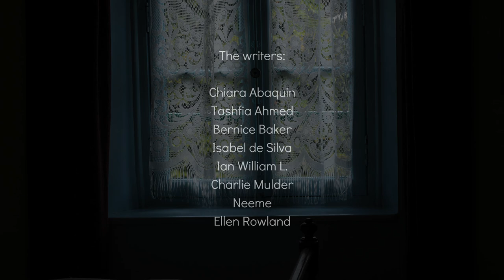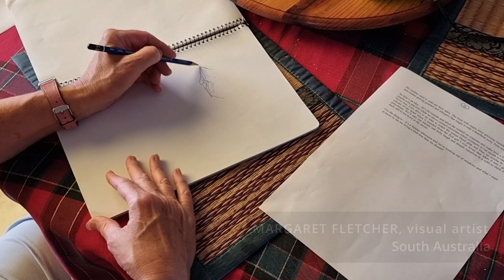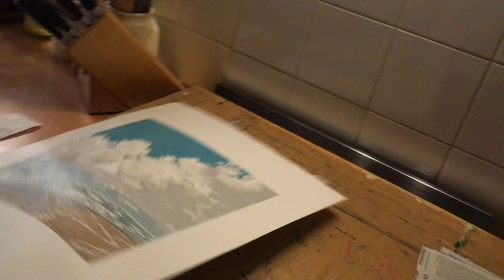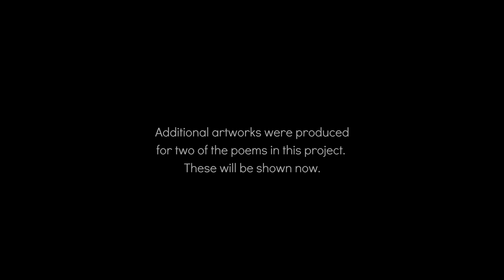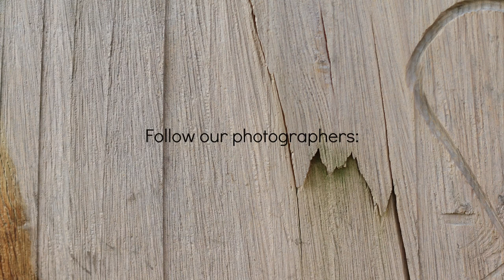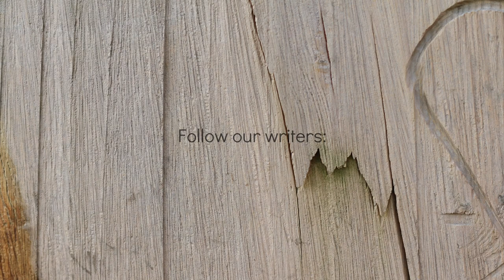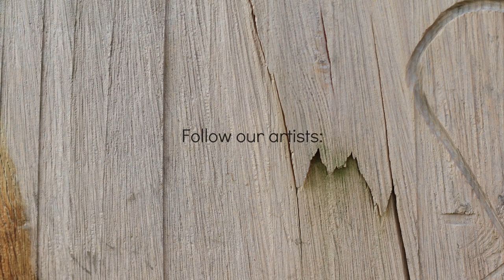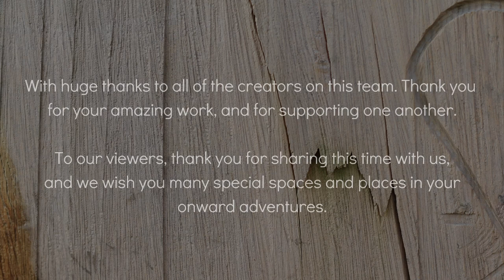Picture This 3 Ways: Spaces & Places That Changed Me: A Virtual exhibition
A collaborative creative project connecting creators around the world. Photographers, writers and visual artists from many different parts of the world submitted work on the theme of "Spaces & Places That Changed Me" with each layer of creative work inspiring the next. Photographers' photos were passed on to writers, who penned poems based on the photographic inspiration and their own interpretation of the theme. The completed poems were then passed on to visual artists to respond to with artwork.

Ksenia is supporting project LITavytsia, a resource and competition for Ukrainian writers.

A special mention to Amarina Art, who was on the original team but has been unable to complete the project due to damage to her gallery and shopfront and loss of art materials to flooding. We as a team still encourage you to follow Amarina and if you would like to donate to the flood relief efforts you can assist

We also want to acknowledge the impact of the situation in Ukraine on two of our artists with Ukrainian background, Inna and Ksenia, as well as everyone living in or attempting to leave Ukraine. A number of the participating artists will be donating proceeds of any artwork sold to either Red Cross and we encourage viewers of the exhibition to also help where you can.